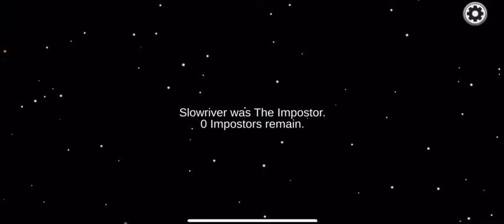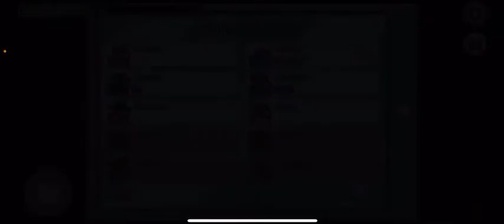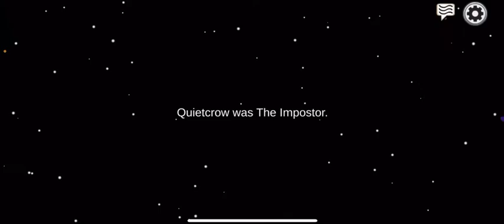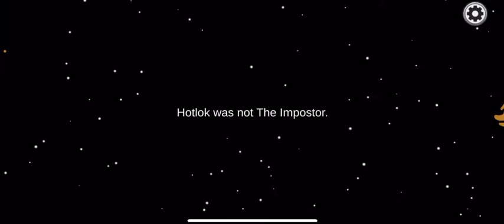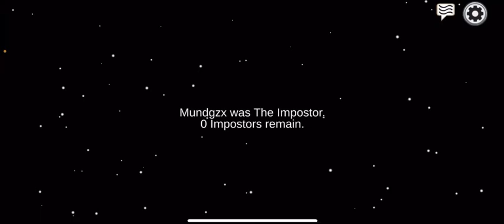I Play The Skeld Map in Among Us!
I start losing my temper in this one too!